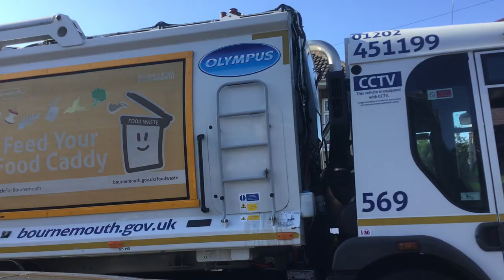General Waste bin men emptying bins at Glenville Road part 1